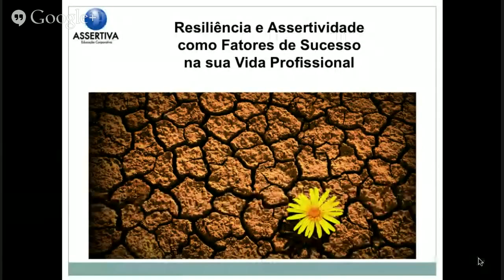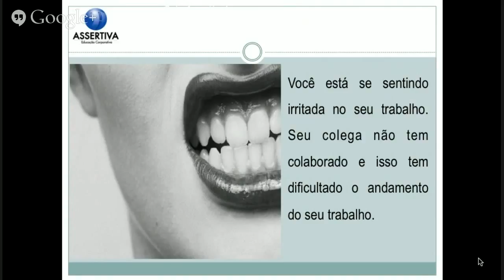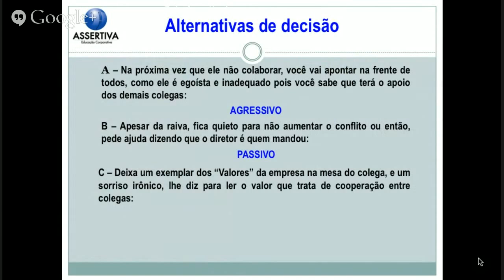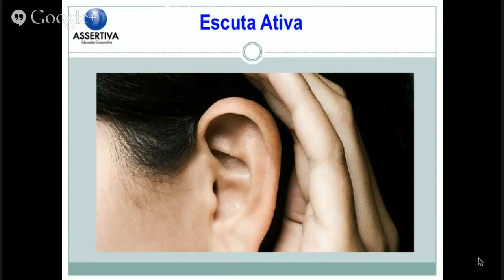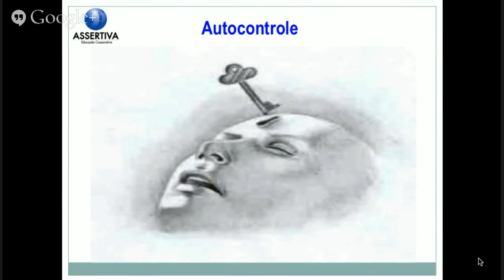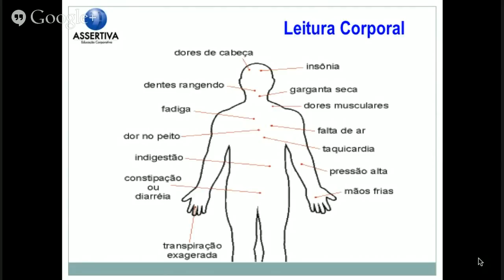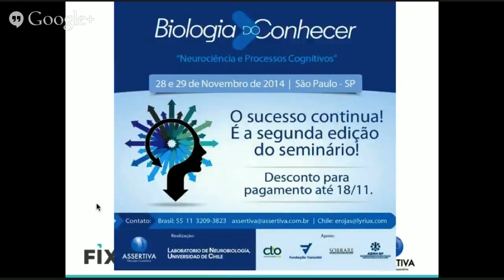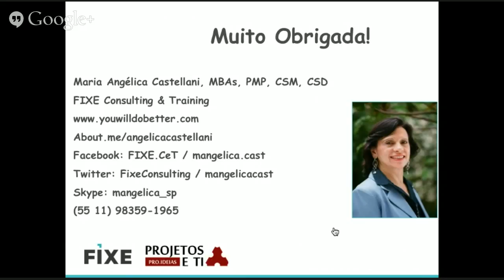Webinar Resiliência e Assertividade, como Fatores de Sucesso na sua Vida Profissional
Webinar gravado realizado pela FIXE Consulting em 19 de novembro de 2014. Palestra da Vera Martins